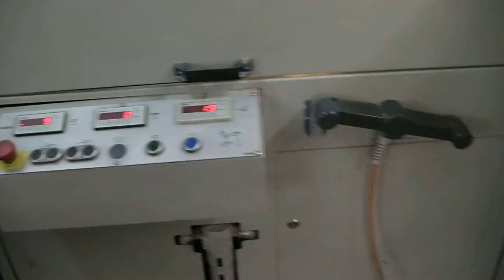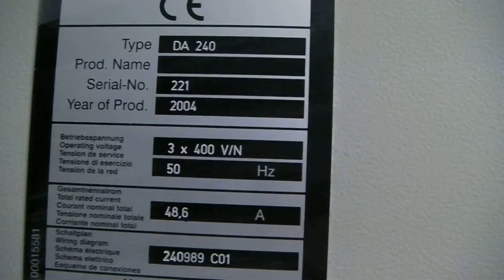KOLBUS DA 240